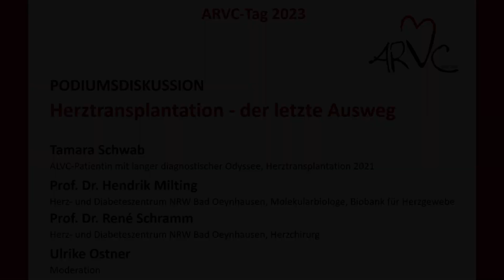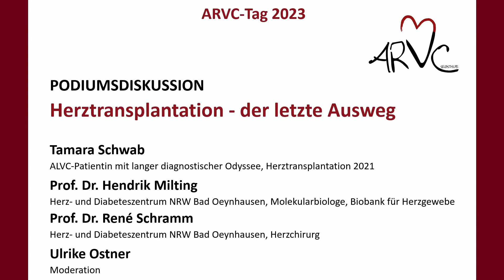Herztransplantation-der letzte Ausweg (Podiumsdiskussion vom ARVC-Tag am 17.06.2023)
Podiumsdiskussion vom ARVC-Tag am 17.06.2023 des ARVC-Selbsthilfe e.V. über die Herztransplantation als letzte Möglichkeit für ARVC-Patient:innen, wenn alle anderen Therapieoptionen versagen. Mit Tamara Schwab, Buchautorin von „Mein Speed-Dating mit dem Tod“ – 2020, als sie noch nichts von ihrer Diagnose wusste und unter Herzmuskelentzündung bzw. Myokarditis lief und „Dein Herz, Mein Herz“ – 2024, in dem sie beschreibt, wie sie die Diagnose ALVC (arrhythmogene linksventrikuläre Kardiomyopathie) erhielt, wie sich die Erkrankung dramatisch entwickelte, wie sie mit hoher Dringlichkeit für eine Herztransplantation gelistet wurde und wie ihr dank eines Spenderherzens ein neues Leben geschenkt wurde (die ARVC-Selbsthilfe wird im Buch mehrfach erwähnt!)

Mitwirkende:
Tamara Schwab - jung betroffene ALVC-Patientin mit langer diagnostischer Odyssee, Herztransplantation, Buchautorin und Botschafterin

Prof. Dr. Hendrik Milting (Herz- und Diabeteszentrum NRW Bad Oeynhausen)
Molekularbiologe, Molekulargenetik von Kardiomyopathien und plötzlichem Herztod, ARVC-Forschung, Biobank für Herzgewebe, wissenschaftlicher Beirat

Prof. Dr. René Schramm (Herz- und Diabeteszentrum NRW Bad Oeynhausen)
Herzchirurg am größten Herztransplantationszentrum Deutschlands, Klinik für Thorax- und Kardiovaskularchirurgie, Sachverständiger für Organtransplantation in der Bundesärztekammer

Ulrike Ostner (Bayerischer Rundfunk)
Moderation